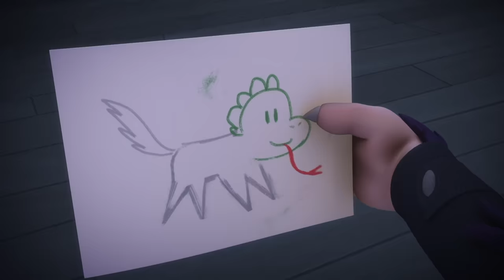PJ Masks Creations 💜 Catboy's Twin? Halloween Special | Play with PJ Masks